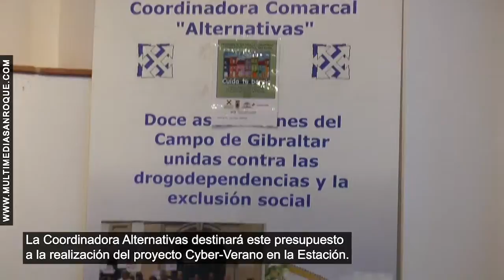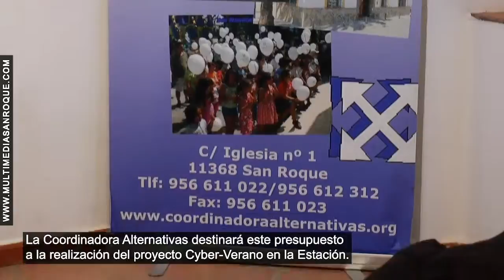AYUDA FUNDACIÓN LA CAIXA A LA COORDINADORA ALTERNATIVAS 30 MAYO 2019